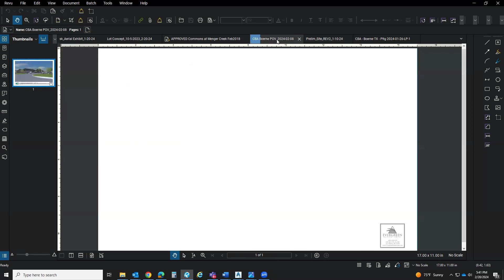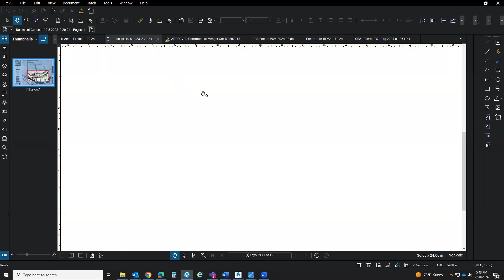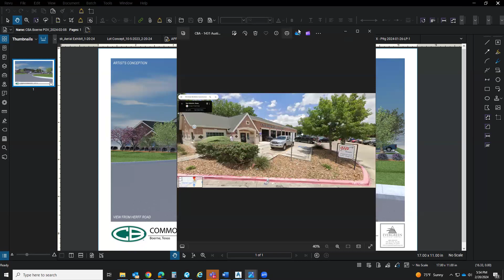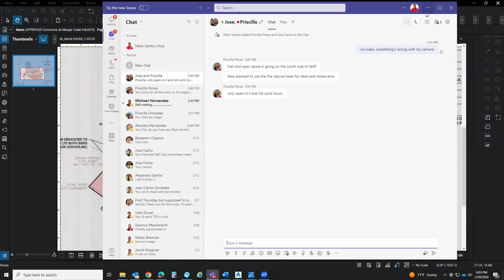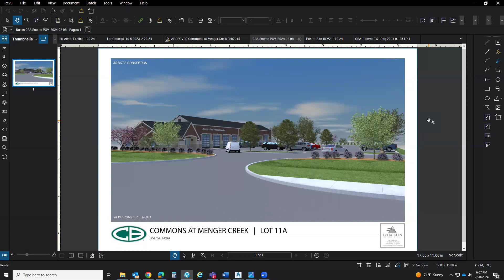Boerne Neighborhood Discussion Meeting for Feb. 20, 2024